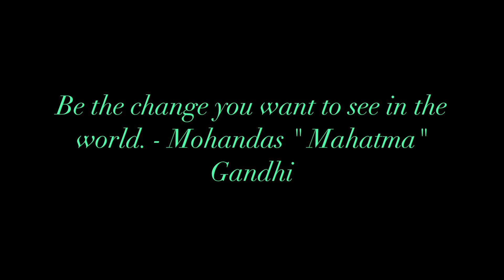M WORLD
FOLLOW M WORLD!!!